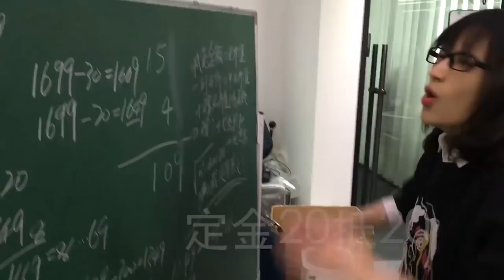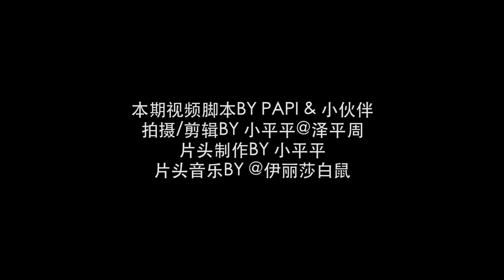papi酱 - 距2017双十一仅剩几天，你的数学复习好了么？【papi酱的周一放送】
今年双十一，很多优惠活动的规则，真是令人匪夷所思……